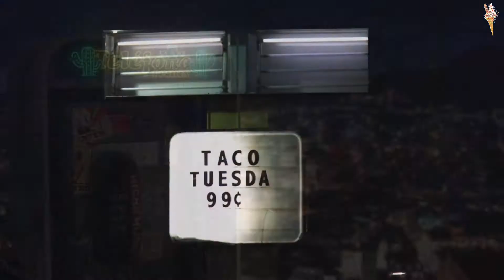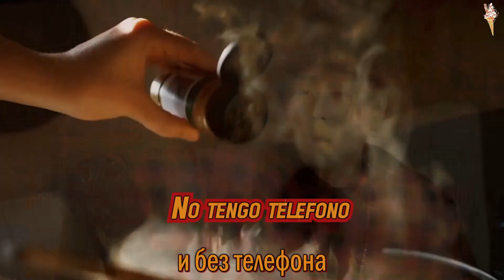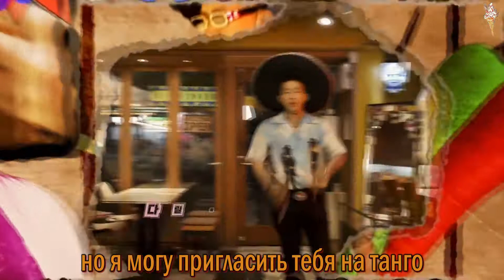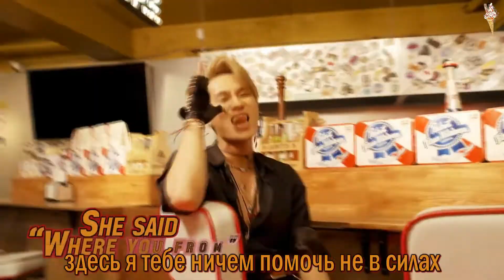pH-1, HAON, Woodie Gochild, Jay Park, Sik-K, TRADE L, Big Naughty - TELÉFONO Remix [rus.sub/рус.саб]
Артист:
Песня: TELÉFONO Remix
Альбом: H1GHR : RED TAPE

h1ghr telefono
h1ghr telefono rus sub
h1ghr telefono рус саб
h1ghr telefono перевод
h1ghr telefono перевод на русский
h1ghr telefono remix
h1ghr telefono music video
h1ghr telefono mv
h1ghr telefono lyrics
h1ghr telefono remix rus sub
h1ghr telefono remix рус саб
ph1 rus sub
ph1 рус саб
haon rus sub
haon рус саб
woodie gochild rus sub
woodie gochild рус саб
jay park  rus sub
jay park рус саб
sik-k rus sub
sik-k рус саб
trade l rus sub
trade l рус саб
big naughty rus sub
big naughty рус саб
h1ghr music rus sub
h1ghr music рус саб